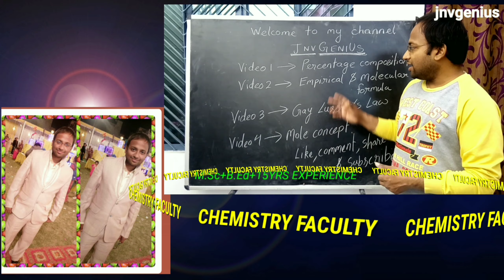Jnvgenius-Official Trailer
Official trailer of jnvgenius.😁😁😁